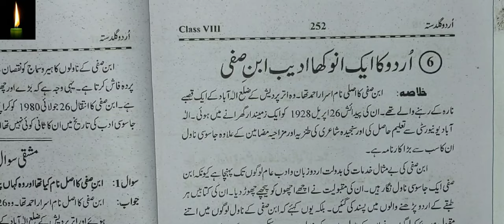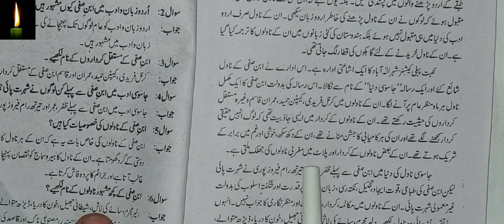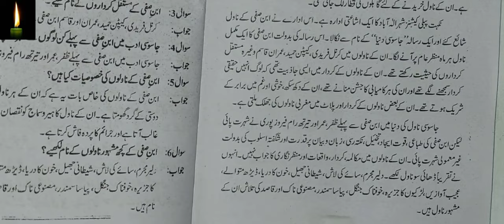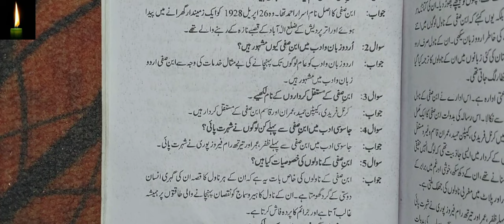class 8 chapter 6 with answer Urdu ka ek anokha adeeb Ibn e Safi urdu guldasta CBSE in urdu